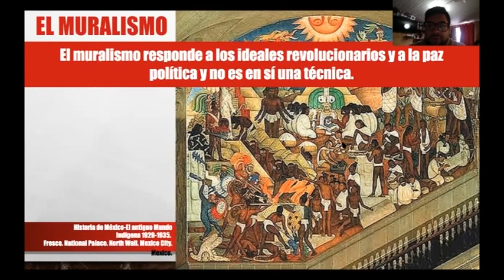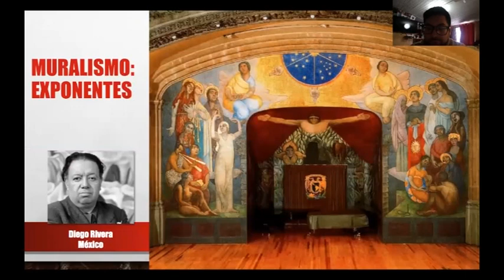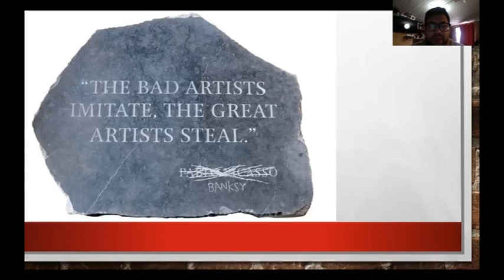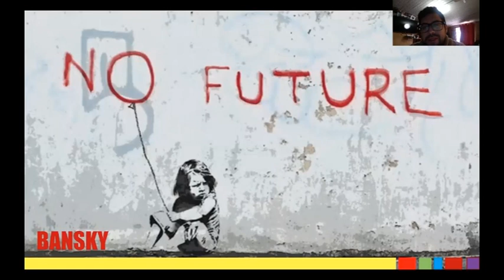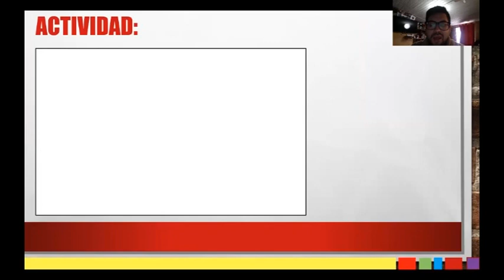Muralismo Primero Medio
Video para desarrollar actividad de posible mural en Primero Medio